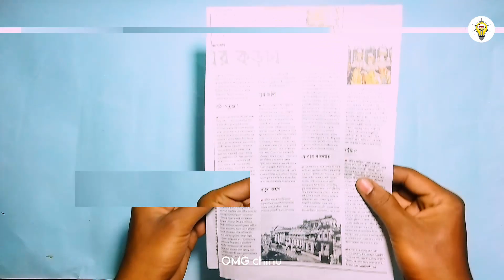paper flower making | DIY paper craft | flowers making with paper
tag =

1 paper flowers craft
three colour paper flower
3d flower with colour paper
a4 color paper flowers
6 colour paper flower design